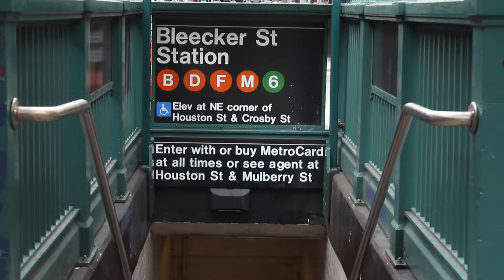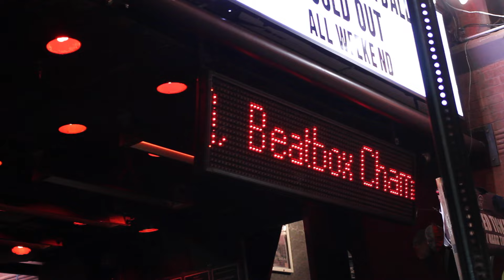American Beatboxer: Docu-Series Pilot Trailer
From the creators of the award winning documentary American Beatboxer, currently being broadcast on Revolt TV, accepted into the NYU’s Hip Hop Education Center Archive upon its world premiere, the Harvard Hip Hop Archive, and the Rock and Roll Hall of Fame Library and Archives, comes American Beatboxer the Docu-Series. This fresh, compelling, exciting and ground breaking series follows the lives of five beatboxers on their way the finals of the 7th American Beatbox Championships. The cast includes WBA founder Chesney Snow along with beatbox champions Kaila Mullady, Gene Shinozaki, Kenny Urban, Steve Cantor and features Amit Bhowmick. The talent is phenomenal and the performance are amazing!